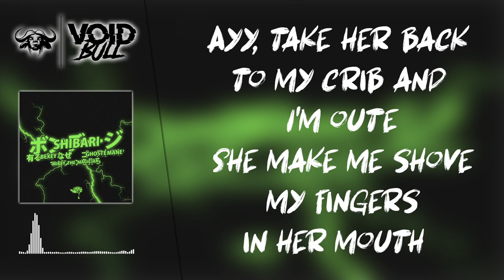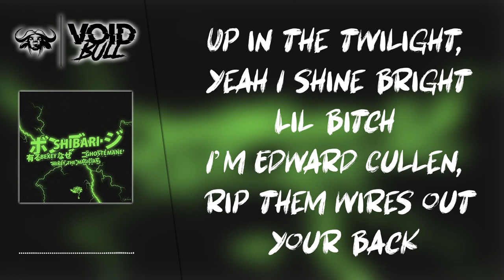BEXEY, GHOSTMANE - SHIBARI (Lyrics video)